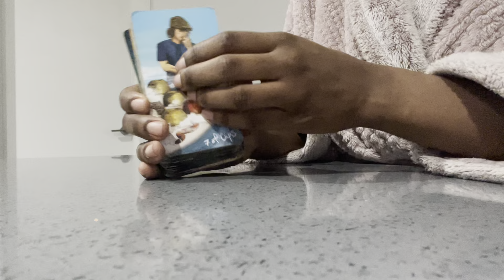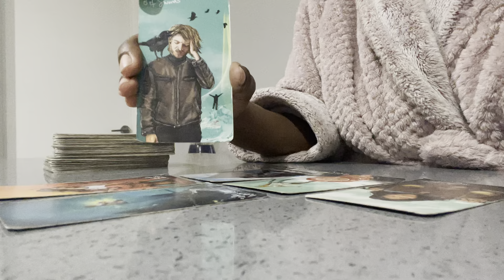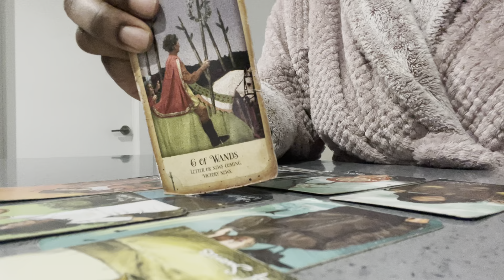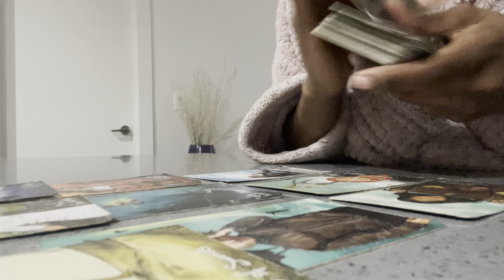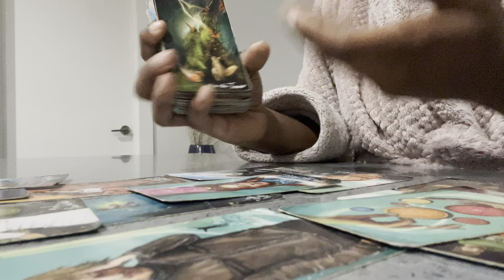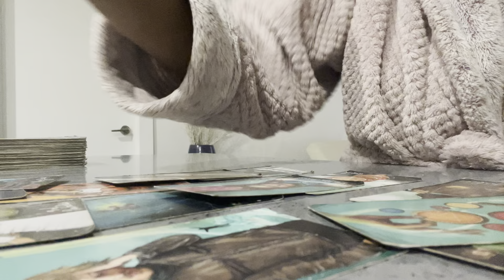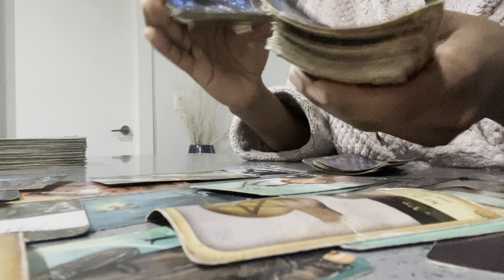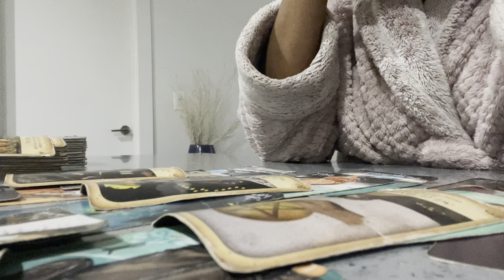VIRGO♍️| IT’LL FEEL LIKE IT HAPPENED SO QUICKLY.. SOMEONE MAKES IT SUPER EASY FOR YOU TO CHOOSE THEM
Fire Virgo Tarot reading, love, soulmates, and clarity ❤️